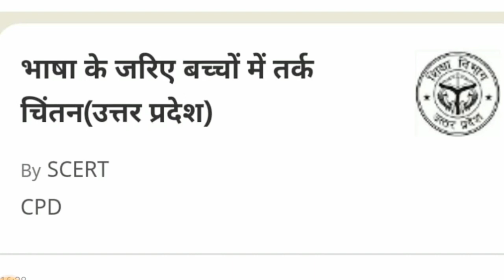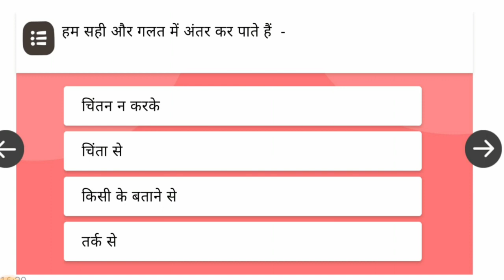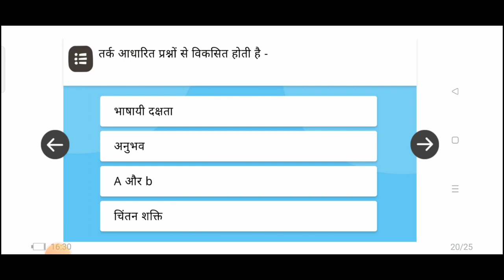कोर्स 14 भाषा के जरिए बच्चों में तर्क चिंतन आकलन|nipun bharat course 14 answers|diksha course 14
*शिक्षक प्रशिक्षण, उत्तर प्रदेश*
*Course 13,14,15 Launch*

*Start Date: 05 Sept 2022*
*End Date  : 11 Sept 2022*

*निपुण भारत कोर्स 13।। भाषा शिक्षण में परिवेशीय संसाधनों का महत्व*

*निपुण भारत कोर्स 14।।भाषा के जरिए बच्चों में तर्क चिंतन*

*नोट:*
 1. प्रशिक्षण से पहले सभी users अपना दीक्षा ऐप playstore से अनिवार्य रूप से update कर लें ।
2. अपनी दीक्षा प्रोफाइल में district, block, school का चयन कर update कर लें । ) वीडियो लिंक का प्रयोग कर प्रोफाइल अपडेट करने की प्रक्रिया को समझ सकते हैं )

अगर कोई आपका प्रश्न है तो जॉइन करके पूँछ सकते हैं

Issue Covered In This Video
 massab ki pathshala
nipun bharat training course 14 nipun bharat training course 14 nipun bharat prashikshan course 14
 bhasha shikshan me parivesheey sansadhano ka mahatv
भाषा शिक्षण में परिवेशीय संसाधनों का महत्व
 Nipun bharat course 14 aaklan Nipun bharat training course 13 assessment
diksha new course 13
nipun bharat shikshan prashikshan course 13
nipun shikshan prashikshan course 13